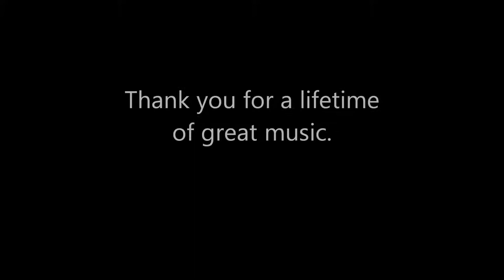The Needle & The Devil Done (Neil Young + Grateful Dead + Bob Dylan MASH UP cover)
Neil Young "The Needle and the Damage Done" + Grateful Dead "Friend of the Devil" + Bob Dylan "Knockin' on Heaven's Door"